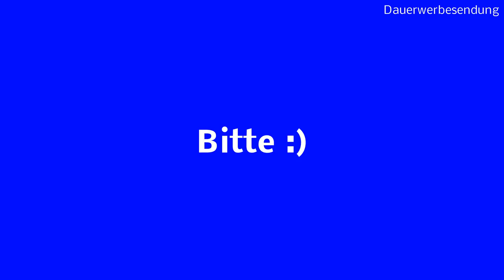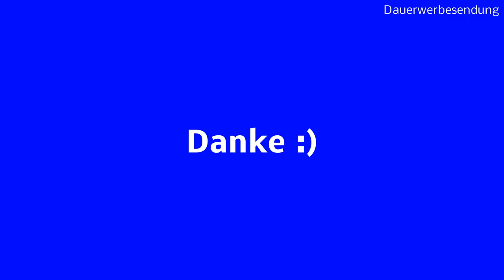Garten erleben Mammutbaum umtopfen im Sommer Erdbeer Rügen vermehren und mehr Inspirationen aus dem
Sehen wie es wächst im Paradies
Seedeo Urwelt-Mammutbaum (Metasequoia glyptostroboides) Pflanze 3 Jahre

Seedeo 3 Pflanzengiganten aus der Urzeit

Seedeo Ginkgo (Ginkgo biloba) Pflanze 2,5 Jahre

6 x 650 Gramm Kokoseinstreu Bodengrund Kokoserde Humusziegel für Reptilien Terrarium Einstreu Cocoground Kokosgrund Kokoshumus Kokosziegel Kokosfaser Briketts Kokobricks -fein-

4 Gießaufsätze für Wasserflaschen im Set, ideal für Samen und Setzlinge

25 Stück 16 cm 3 Liter Pflanztöpfe Topf Rosentopf Palmentopf Rundtopf Töpfe

Erdbeeren, Monatserdbeeren Rügen, Fragaria vesca, ca. 100 Samen